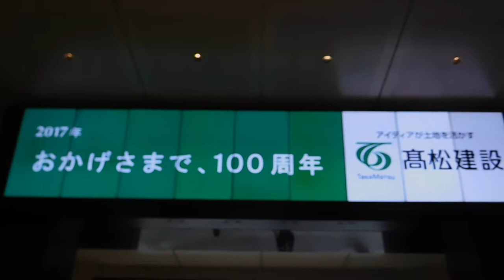DSCN6767東京ステーションビジョン20170602東京駅